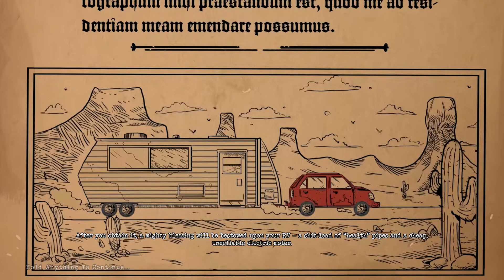POSTAL: Brain Damaged - 11 - Фестиваль веселья пушистых друзей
Прохождение игры POSTAL: Brain Damaged.